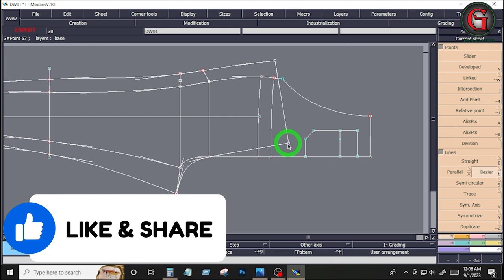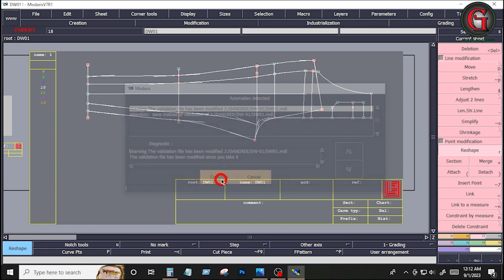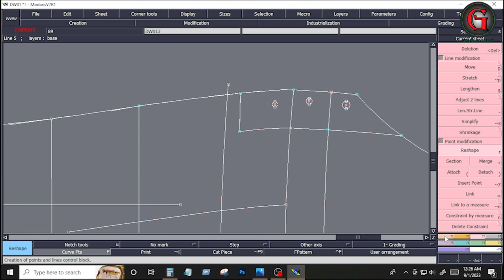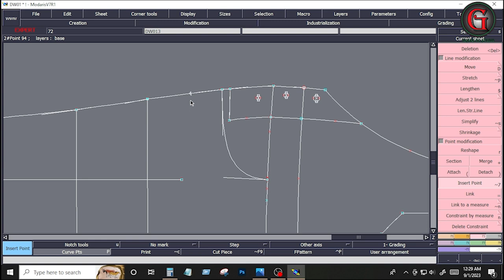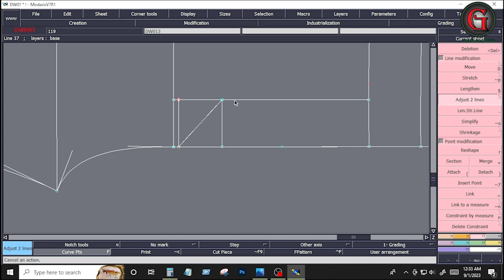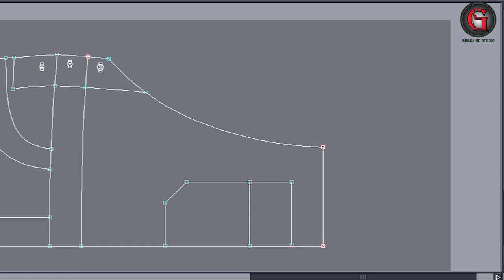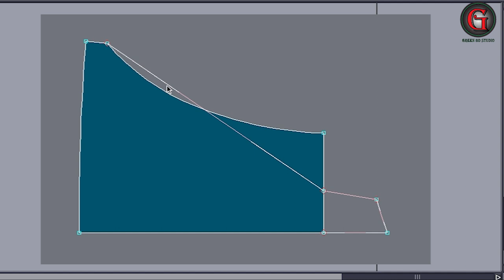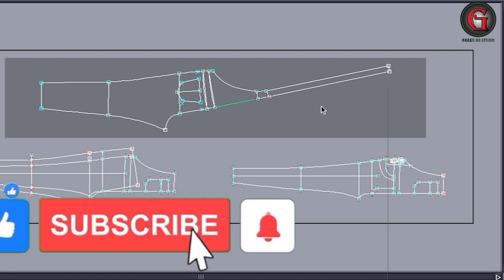Dungree Pattern Making A Beginner's Guide, How to Create Unique Designs on overall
Creating a dungaree pattern can be a fun and rewarding project for beginners in sewing and pattern making. Here's a beginner's guide to making a dungaree pattern